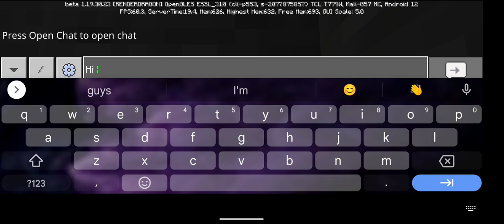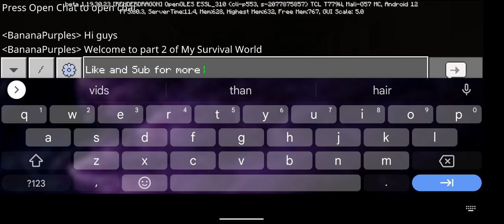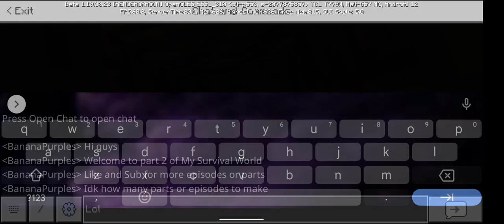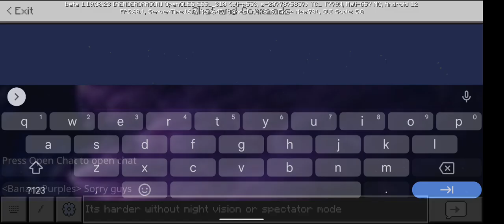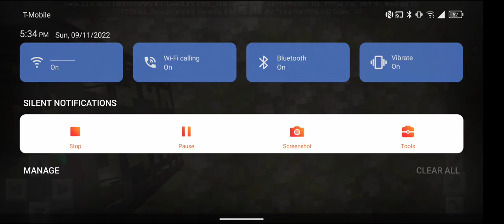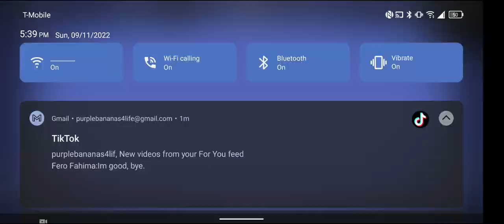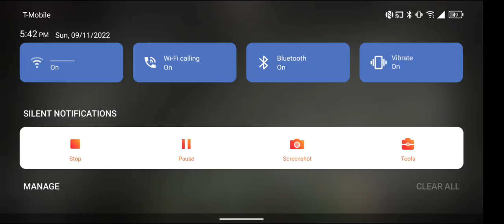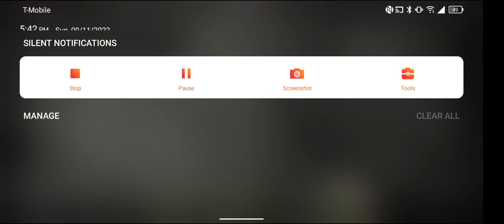My Survival World (Part 2)